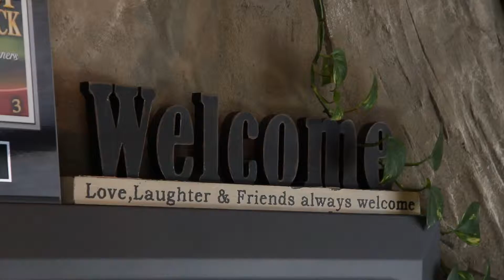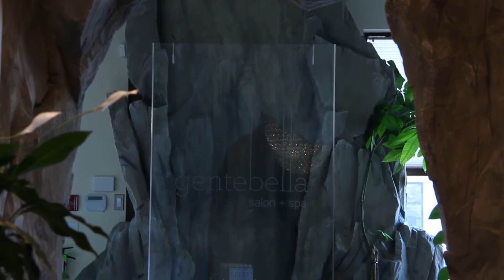Gente Bella Spa an Salon